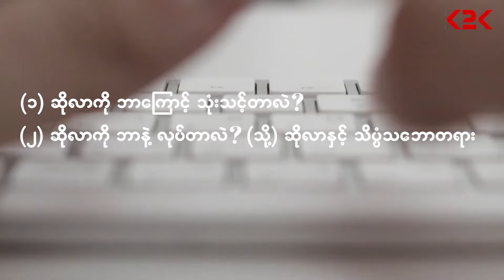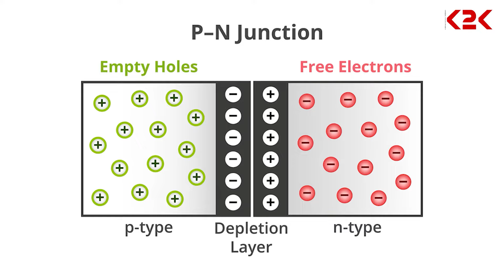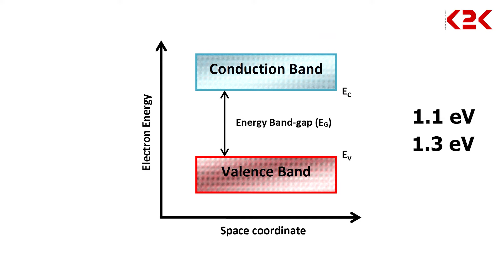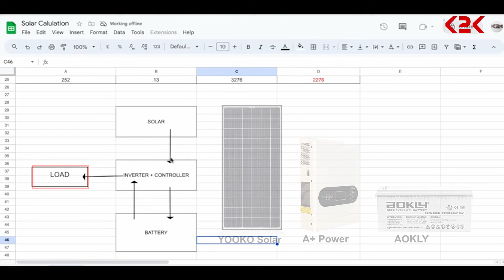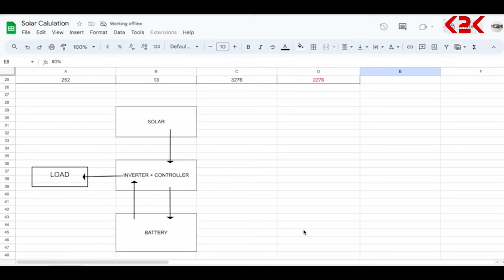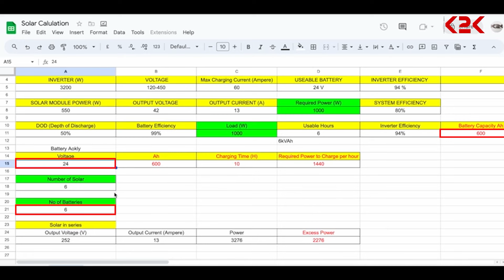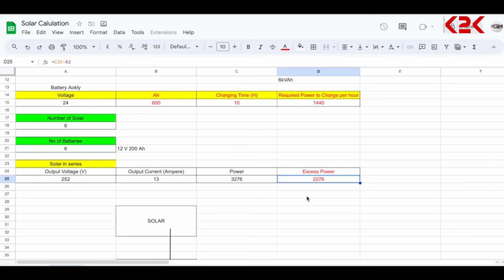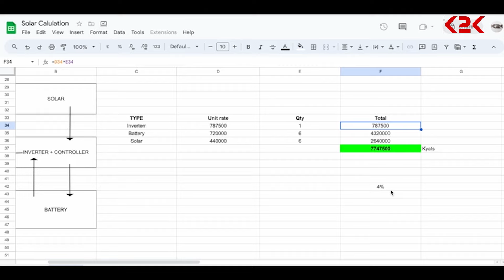Solar အကြောင်းအပြင် တွက်ချက်မှုပါ ထည့်သွင်းတင်ဆက်ထားပါတယ်။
ဒီကနေ့ဗီဒီယိုလေးထဲမှာဘာတွပါမလဲဆိုရင်
(၁) ဆိုလာကို ဘာကြောင့် သုံးသင့်တာလဲ?
(၂) ဆိုလာကို ဘာနဲ့ လုပ်တာလဲ (သို့) ဆိုလာနှင့် သိပ္ပံသဘောတရား
(၃) ဆိုလာတပ်ရင် ခုလက်ရှိစျေးကွက်အရ ဘယ်လောက်ကုန်နိုင်မလဲ စတဲ့ အချက်တွေကို ခြုံငုံမိအောင်တင်ဆက်သွားမှာဖြစ်ပါတယ်။

00:00 - 01:12 - Introduction
01:12 - 03:00 - Why do we need renewable and clean energy
03:00 - 04:00 - History of Solar
04:00 - 10:32 - Solar and Sciences
10:32 - 26:00 - Solar Calculation